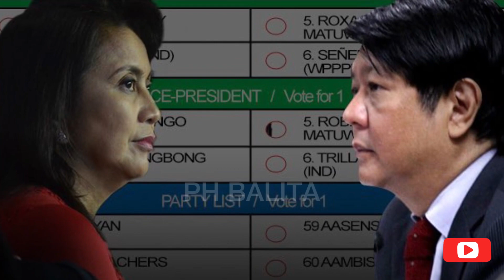LAGOT! ANDY BAUSTISTA IBINUKO NG ASAWA! LENI ROBREDO IPINANALO SA ELEKSYON?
Sa nalalapit na Halalan muling pinag uusapan ang nagdaang kontrobersya sa Comelec na kinasangkutan ng dating Chairman na si Andy Baustista dahil na rin sa pagbunyag ng asawa nitong si Patricia ng tagong yaman umano ng asawa niya. Dahil dito lalo nadiin ang pagdududa ng publiko sa integridad ng Smartmatic.